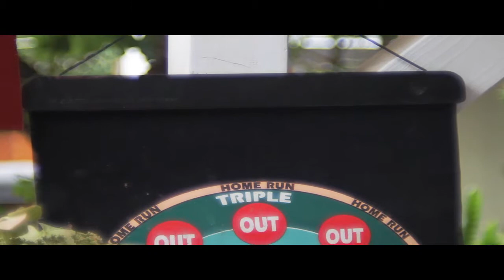Canon 50mm f1 8 Low Light and Outdoor Test Shots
►Find Me Via The Interwebs◄

►HDAlexFilms is currently partnered with Maker Studios◄